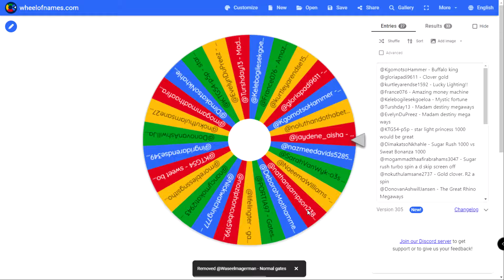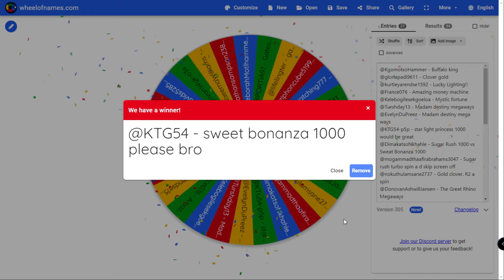Subscriber Picks | Gates of Olympus & Sweet Bonanza 1000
What's up everyone and welcome to our first episode of our Subscriber Picks on the channel. We are playing gatesofolympus and sweetbonanza1000.

Let's go...Machine!

18+ Only. Gambling is always a risk and winning is not guaranteed. Please only gamble with funds that you can comfortably afford to lose.

Toll free counselling line: 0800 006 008
WhatsApp/SMS: HELP To 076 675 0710